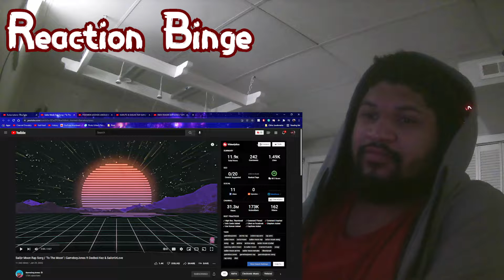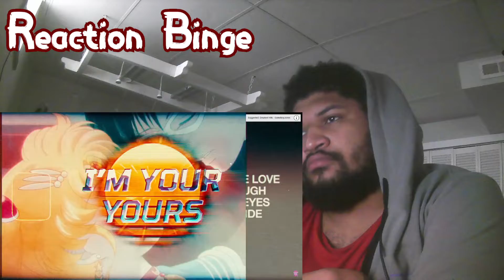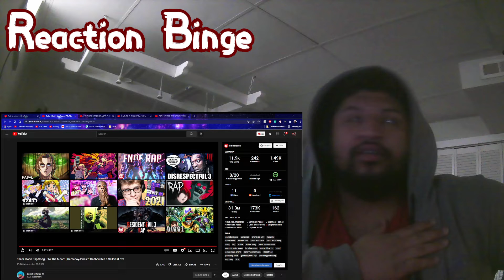A Song To Listen Under The Moon (Sailor Moon Rap Song By GameboyJones)